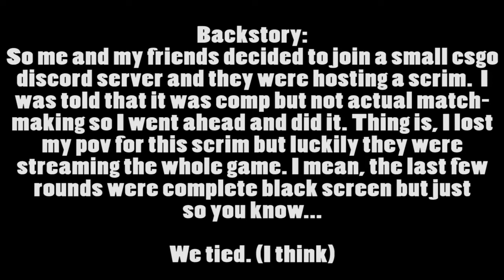CS:GO - My First Scrim (Highlights)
"Hey Payway, can you switch back to your knife?"

🎵 Outro Song 🎵
Gang Related - Logic

*I have other social media, so just go to Google and search up "birdertweet (insert social media here) or the other way around.*